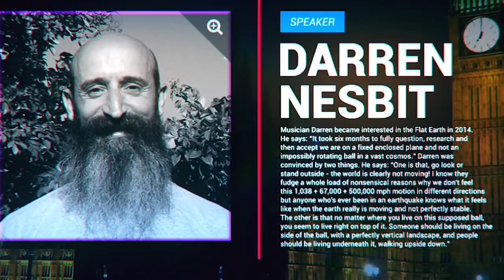Flat Earth UK Convention 2018 Promo ✅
A GENERAL OVERVIEW:

SPEAKERS :
Dave Marsh, Dave Murphy, Darren Nesbit, Gary John Heather, Iru Landucci, Martin Kenney, Martin Liedtke, Mike Cavanaugh, Sean Connors

DRINKS AND FOOD:
Friday evening will include room hire, tea, coffee and biscuits.
Saturday and Sunday day includes 3 sets of tea, coffee and biscuits and buffet lunch.

WEBINAR : livestream package for the weekend.
£20.00 per access

PROGRAMME FRIDAY : 18:00h - 22:30h
£26 pounds includes room hire, tea, coffee and biscuits

COMBI standard ticket for Saturday and Sunday:
Early bird until january 5th: £97
standard after january 5th: £107

PROGRAMME SATURDAY: 09:00h - 18:30h
£60 pounds day only (£55 early bird) includes: 3 sets of tea, coffee and biscuits and buffet lunch.

PROGRAMME SUNDAY: 09:00h - 16:00h
£50 day only (£45 early bird) includes: 3 sets of tea, coffee and biscuits and buffet lunch.

combi ticket + front row seats for both days : £117